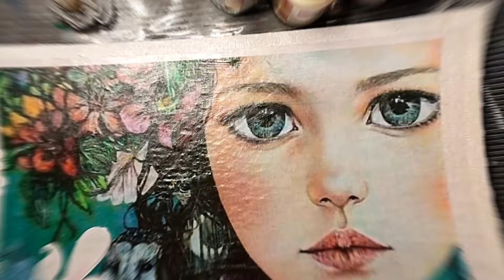NO TIRES LOS RESTOS DE MADERA, MIRA LO QUE PUEDES HACER CON ELLOS diy manualidades reciclaje.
hola familia del arte ya estamos aquí con un nuevo tutorial que espero que os guste. qué podemos hacer con retales de madera? se me ha ocurrido hacer un cuadro fantasía con muchas técnicas diferentes.

Espero que disfrutéis y que os guste tanto como a mí.
Es gratis y me ayudáis muchísimo a seguir con el canal.

Tenéis algunos de los productos que he usado en este enlace:

y con este código 33UHMKVF un 5%de descuento en compras superiores a 25€.
APROVECHALO!

Recordar que podéis pasaros por mis otros canales de Facebook, Instagram y Pinterest.